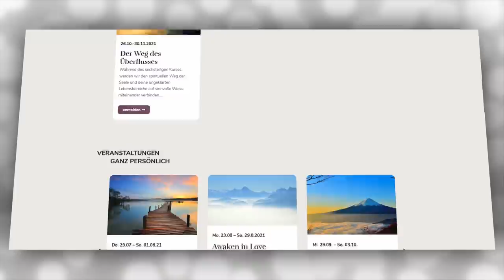15 Ein Kurs in Wundern EKIW | Meine Gedanken sind Bilder, die ich gemacht habe. | Gottfried Sumser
Du leitest die Heilung deines Geistes ein, indem du dir dessen klar wirst, was du bisher unbewusst geglaubt hast. Fühle dich deswegen nicht schuldig, sondern feiere deine Bewusstwerdung.